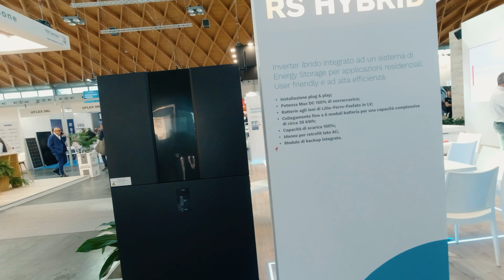Speciale KEY ENERGY 2022 - 4 chiacchiere con RIELLO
Scopriamo le novità di RIELLO, una storica marca italiana nata per la produzione di UPS e che da tanti anni difende la qualità italiana nel mondo degli inverter fotovoltaici

Vi aspetto sul mio sito per
- Consulenze

A.P.

Supporti